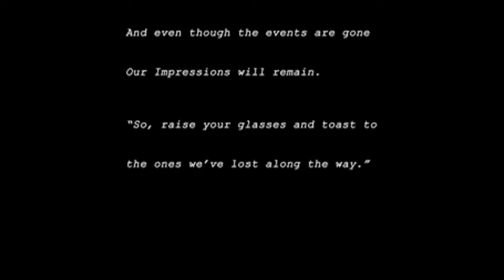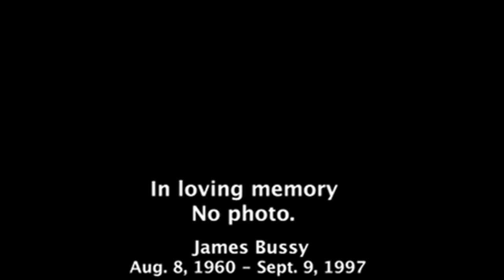RHODES 1978 45TH REUNION VIDEO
James Ford Rhodes High School Class 1978 Memorial Video